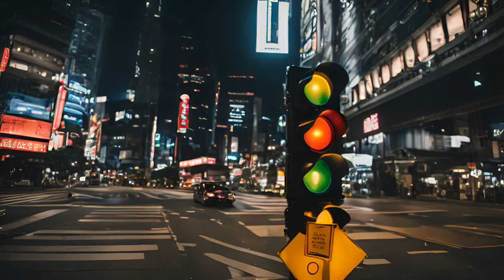Streets of Never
Streets of Never is a short film that is entirely AI generated. It imagines street racing in a world that never existed. Video was generated with GEN-2 from Runway with some base images created in Midjourney. The music is created with Soundraw.